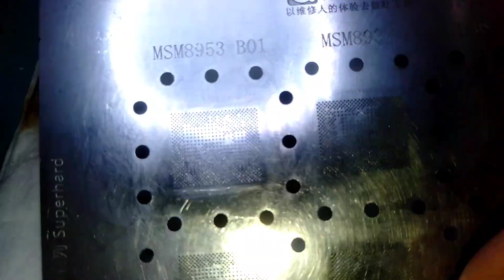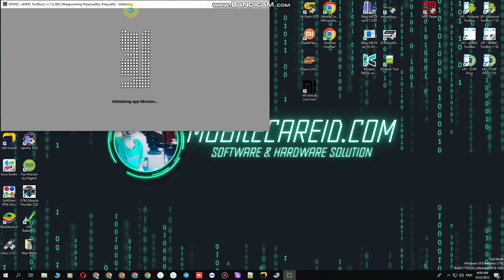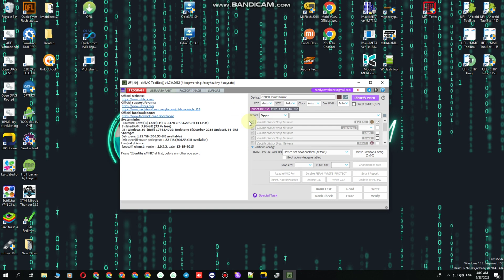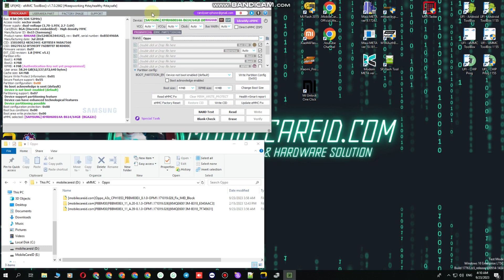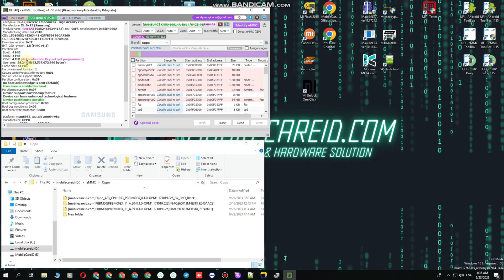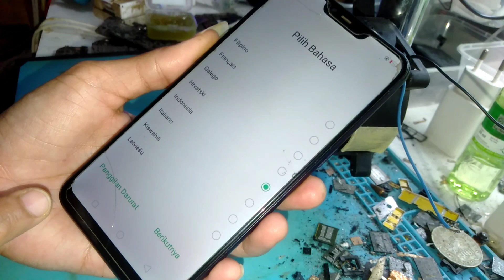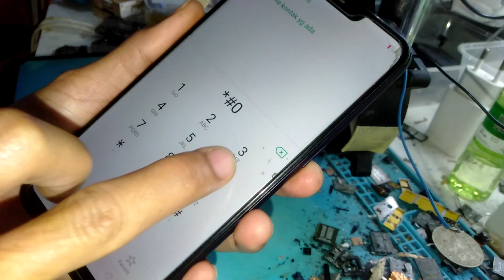Change eMMC Oppo A3s CPH1853 | Upgrade to 64GB | Fix Signal On by New CPU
Change Emmc Oppo A3s CPH1853,Oppo A3s CPH1853 Emmc Change,Oppo A3s CPH1853 Upgrade To 64Gb,Oppo A3s CPH1853 Change New Cpu,Change New Cpu Oppo A3s CPH1853

Dump File Oppo A3s CPH1853EX_11_A.39 (PBBM00) Support UFI Box

SERVICE ONLINE
HARDWARE & SOFTWARE